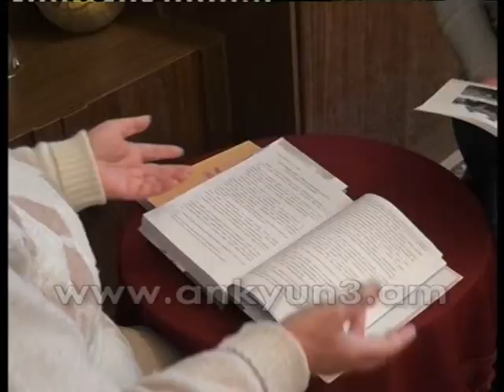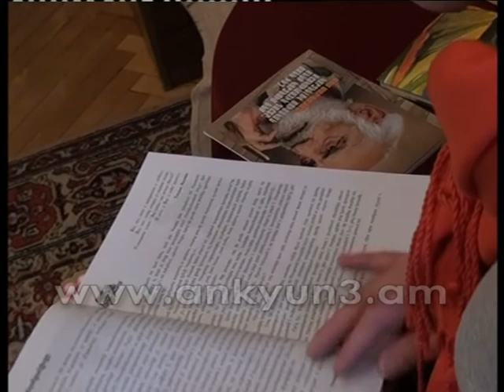«Պետք լինելու եւ գործելու համար պետք է ապրել». Սոս Սարգսյան